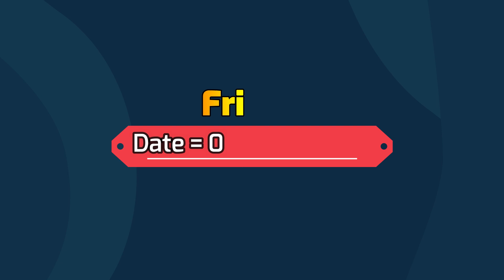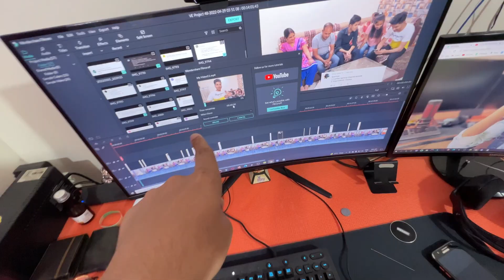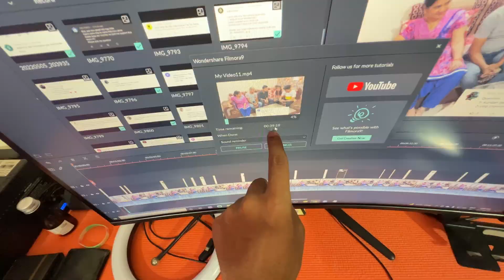Kittu Ne Mere Saare Kapde Kaat Diye 😐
From
Kundan Kumar